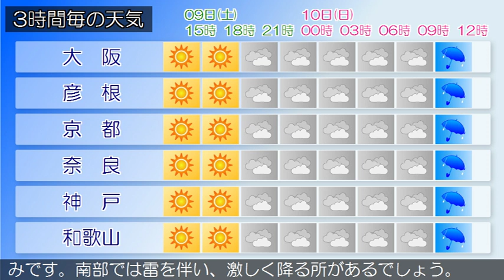2019/03/09 近畿地方の天気予報 昼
近畿地方は、高気圧に覆われて晴れています。今日の近畿地方は、高気圧に覆われておおむね晴れるでしょう。明日の近畿地方は、低気圧や湿った空気の影響で朝から次第に雨となる見込みです。南部では雷を伴い、激しく降る所があるでしょう。